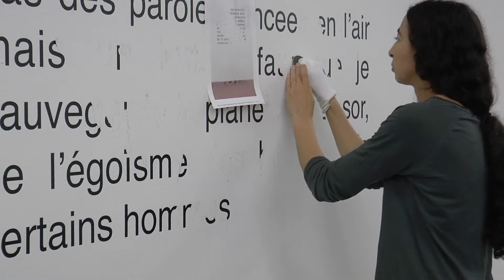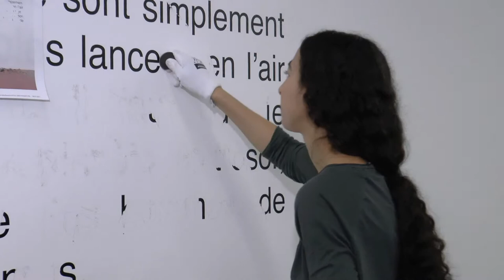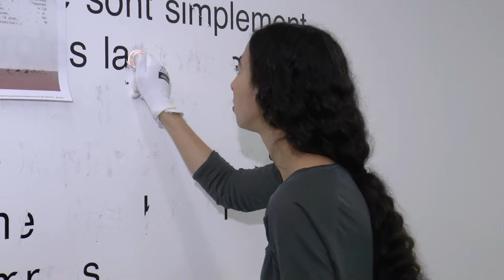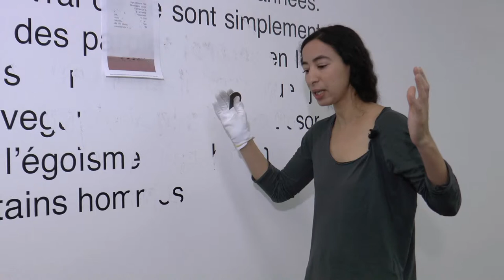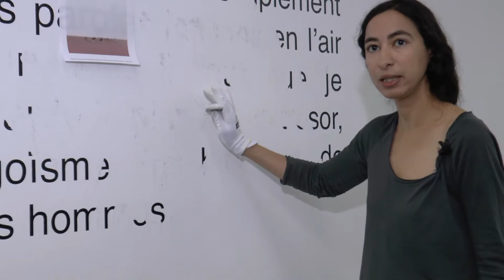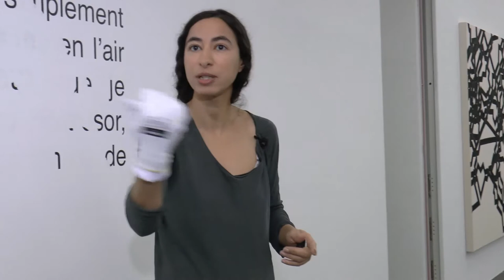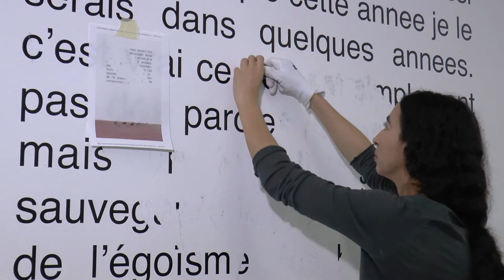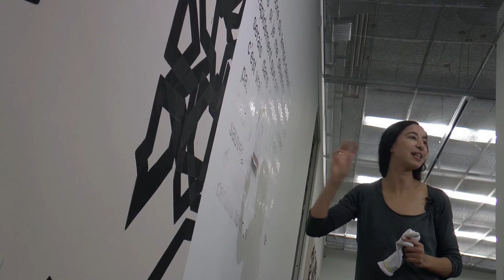Latifa Echakhch. Neubeginn / Restart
Die Künstlerin Latifa Echakhch über ihre Ausstellung im Lentos.
Zu sehen von 13.3. bis 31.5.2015
In Kooperation mit dorf tv.

The artist Latifa Echakhch about her exhibition at the Lentos.
On display from March, 13th to May, 31st 2015.
In cooperation with dorf tv.